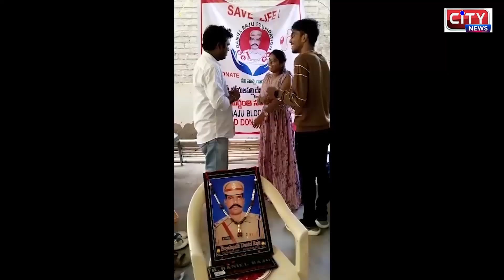30 6 2023 KURNOOL CITY NEWS